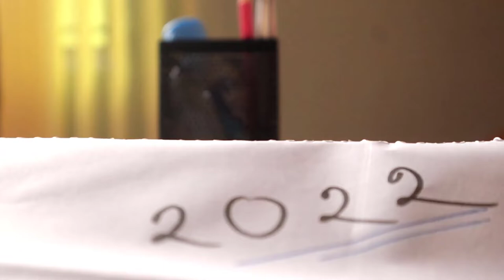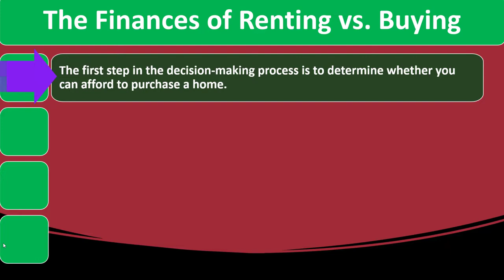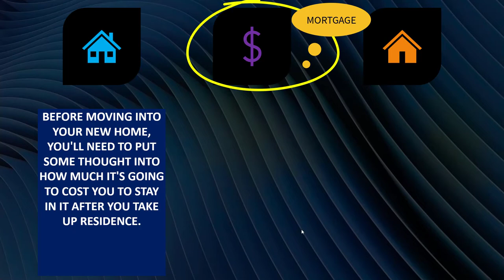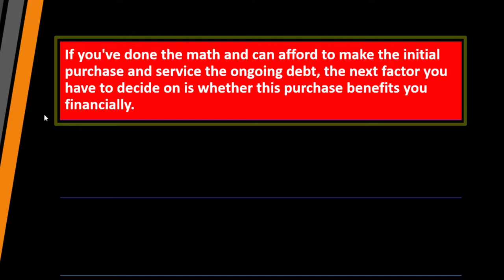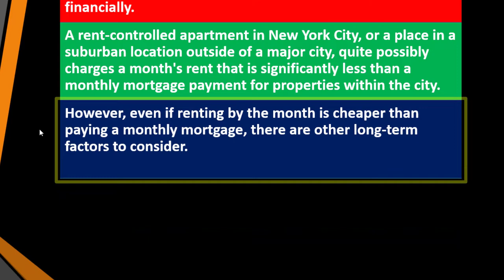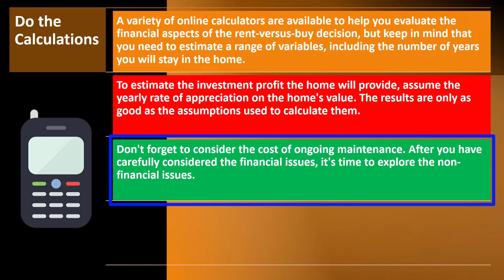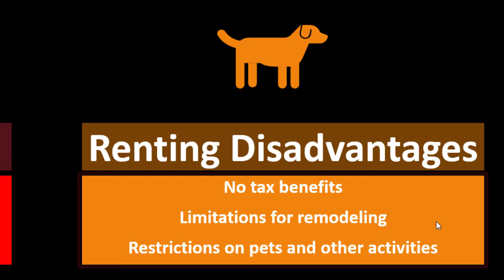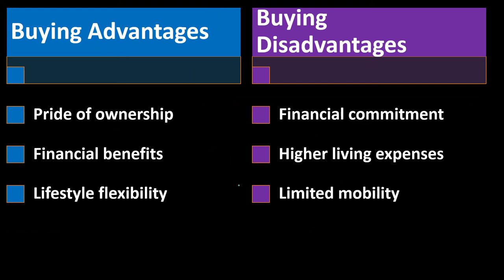Rent vs Buy Home Decision Overview 7010 Personal Finance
Rent vs Buy Home Decision Overview
Personal Finance